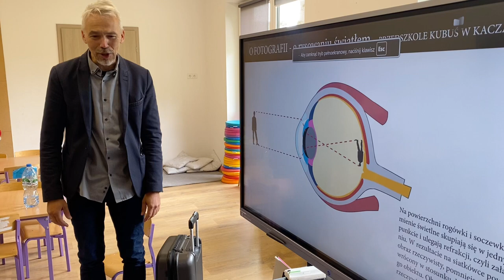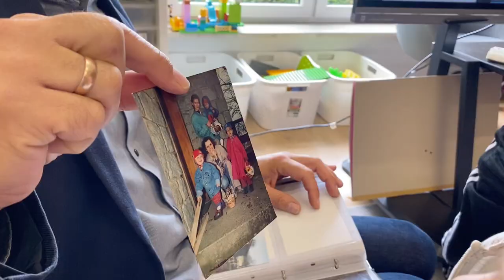Fotografia w przedszkolu - wizyta p. Radosława Karbowiaka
Dzisiaj mieliśmy wyjątkowy dzień w naszym przedszkolu! Odwiedził nas Pan fotograf, Radosław Karbowiak, który przeprowadził fascynującą lekcję o fotografii i działaniu aparatu.
P. Radek w prosty sposób wyjaśnił, że nasze oczy są jak małe aparaty – mają „obiektyw” (soczewkę), „migawkę” (powieki) i „matrycę” (siatkówkę). Opowiedział, jak światło wchodzi do oka i jak nasze mózgi przekształcają to, co widzimy, w obrazy.
Poznaliśmy także postać p. Franciszka Włosika  - fotografa z Wrześni wspaniałego Artystę, autora wielu fotografii Wrześni z dawnych lat.
To była nie tylko świetna zabawa, ale i edukacyjna przygoda, która z pewnością zostanie nam w pamięci na długo. Cieszymy się, że mogliśmy gościć tak inspirującą osobę w naszym przedszkolu! 😊📸✨